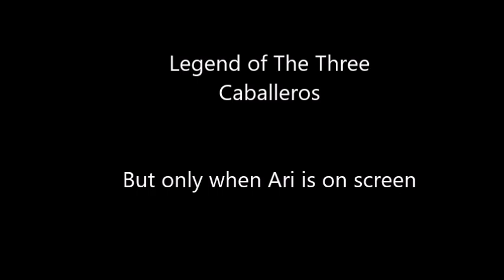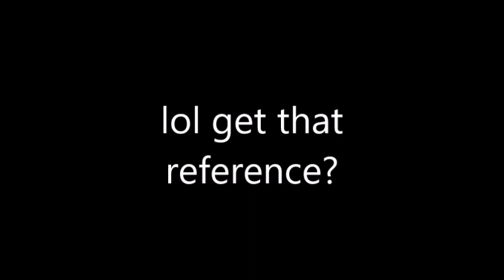Legend of The Three Caballeros, but only when Ari is on screen (READ THE DESCRIPTION FIRST)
UPDATE: 11/12/2018, On my channel this vid reached almost 8000 VIEWS and now into 100 likes! This is so sweet of you guys and I know why Ari is special now with The Three Caballeros heheheheh. You love him, he loves you back!!! THANKS SO MUCH!!! : )

p.s. Don't forget to watch this funny duck right here named Pukko from the old anime made by Osamu Tezuka from 1965 called "Wonder 3" (or The Amazing 3) and he's funny and cranky like we thought he's comedic too. lol (don't keep on eye contact too much on cute but sexy bunny Bokko. lol You already seen too much of her but not Pukko.)

I made this well just because Ari is stealing the show and he just appeared more and making funny and cute things he's doing and he just my favorite but I still like Panchito though.

my mind was stuck about him before for a while but right now nothing too much but I tried my best to make this in order to see fanart of him and stuff in the future that Disney have to try to do this making plush toys and stuff.

I used "Bye Bye Baby" from the San Francisco Giants since I'm a die hard fan of the team in baseball even though I'm not a youtuber that much it's just I made my idea to make this because well it's a reference from something that is similar a little but just different a bit to this. I just only made 2 videos that's all, just something about in baseball that we as Giants fans remember the splash hits at AT&T Park and just had to put it all together and this is just to make it different than baseball though but from a show that is better than Ducktales as they said kinda. lol

Someone made a petition in order to make Disney make more seasons and episodes of LOTTC to see what other stories would they make about and more cameo appearances anyone else. So um yeah... help out signing it and hope this should make it true to make more. Here's the link: